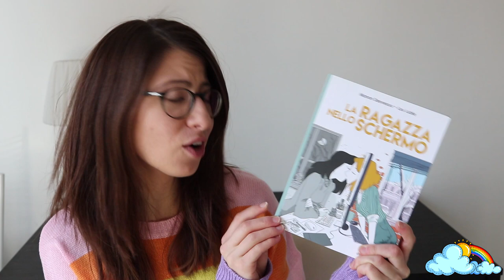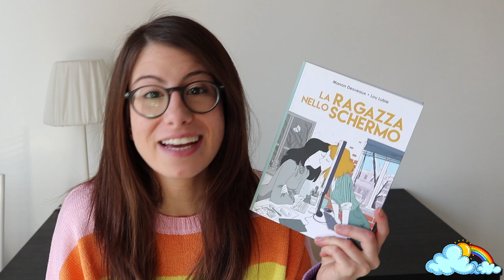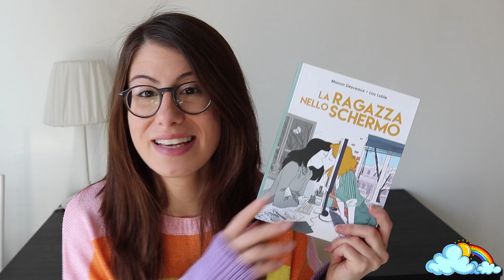Arcobalibro di Febbraio: il libro è... | 2020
Buon giorno palindromo, cari amici lettori :3
Siete pronti per scoprire qual è il libro scelto per il mese di febbraio per l'Arcobalibro, il mio bookclub tutto lgbt+?

La ragazza nello schermo di Manon Desveaux e Lou Lubie.